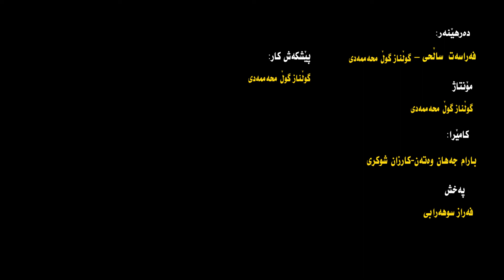ئاسۆی بەرابەری 22.06.1401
سەبارەت بە توومدوتیژی بەرانبەر بە ژنان